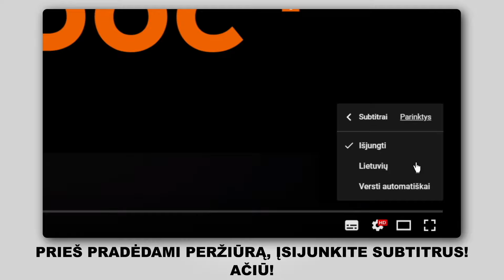Kaip pakeisti priekiniai pakabos spyruoklė RENAULT SCENIC 2 (JM) [AUTODOC PAMOKA]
Kaip pakeisti priekiniai pakabos spyruoklė RENAULT SCENIC 2 (JM) 1.9 Kompaktiškas furgonas 06.2003–iki šiol [AUTODOC PAMOKA]

Pakabos spyruoklė automobiliuose RENAULT Megane II Saloon (LM) (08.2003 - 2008) /  RENAULT Grand Scénic II (JM) (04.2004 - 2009) / RENAULT Captur (06.2013 - ...) įprastai keičiami pagal identišką algoritmą. Tačiau gali būti tam tikri skirtumai, atsirandantys dėl transporto priemonės konstrukcijos ypatumų.

🔝 TOP prekės ženklai, kurie gamina pakabos spyruoklė: KYB, LESJÖFORS, STARK, MONROE, RIDEX

🛠️ Įrankiai, kurių jums reikės priekiniai pakabos spyruoklė keitimui:
- vielinis šepetys
- WD-40 purškalas
- varinis tepalas
- Torx antgalis T20
- HEX antgalis Nr. H6
- speciali torcinė galvutė amortizatoriaus demontavimui
- reketinis raktas
- dinamometrinis raktas
- plokščias kaltas
- sriegiklio laikiklis
- plaktukas
- laužtuvas
- įrenginys spyruoklių suspaudimui
- hidraulinis keltuvas
- automobilio sparnų uždangalas
- rato atrama